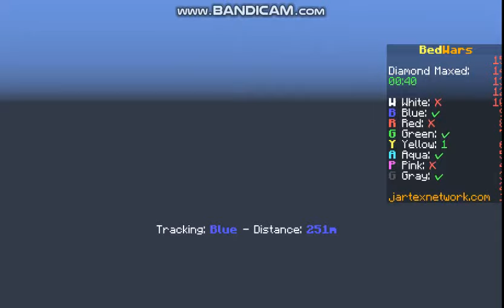Minecraft bedwars #15 part 1/2 green team destroyed our bed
Minecraft server for playing bedwars to find me:

play..jartexnetwork.com:25565